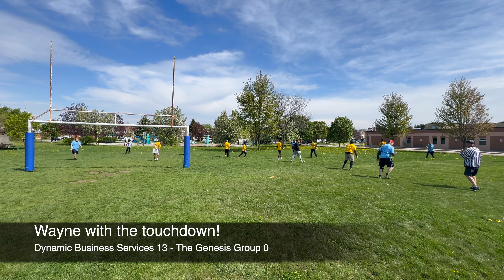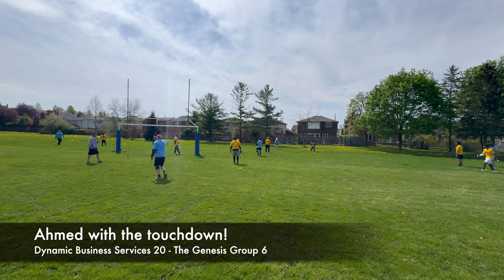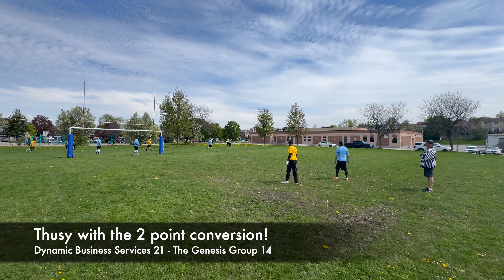ATFL Spring 2024 Week 5: Dynamic Business Services vs The Genesis Group